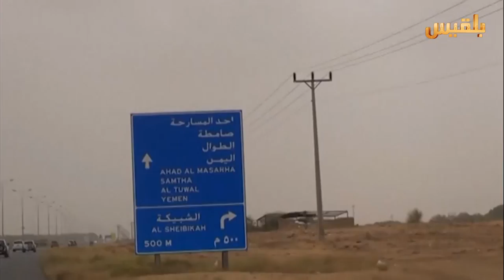الأزمة اليمنية.. هل حان وقت الصفقات؟ | تقرير : كمال حيدرة